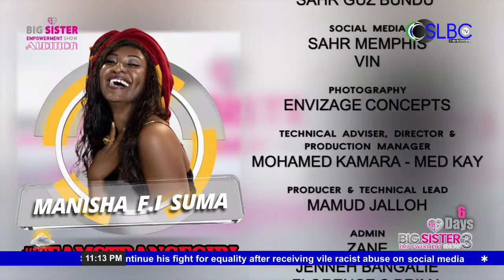Big Sister Season 3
Big sister sierra leone season 3 reality TV show